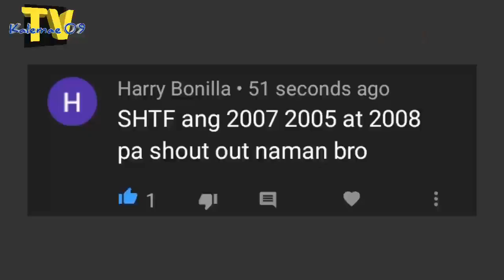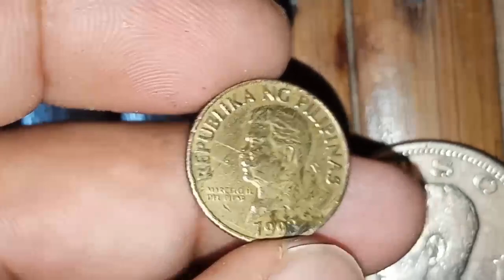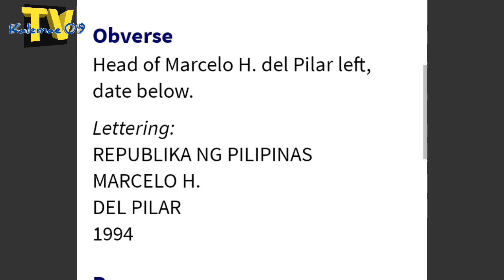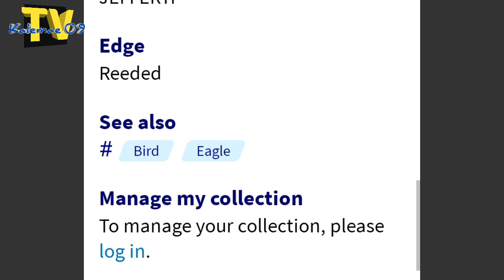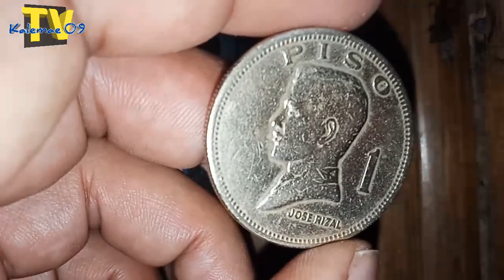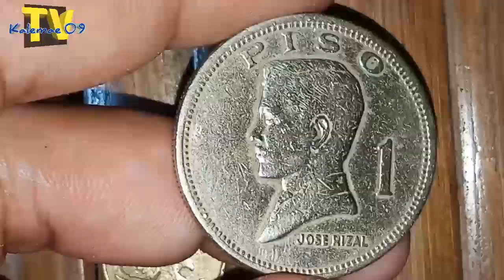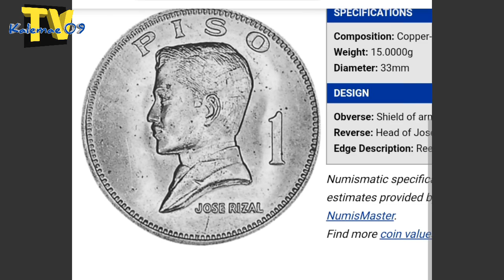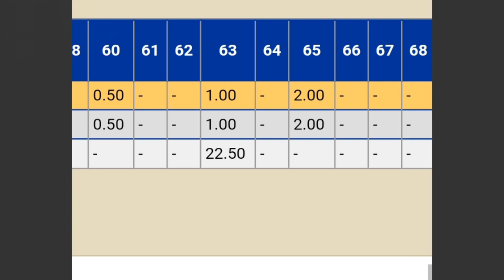45,000,000 mintage 1974 1 piso Jose Rizal and 50 sentimo | value 2020